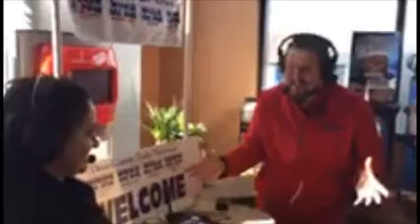JanduBPGasPromo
WRLU's Nick Freimuth talks with Parv and Renu Jandu of BP Express in Carlsville on their grand opening!